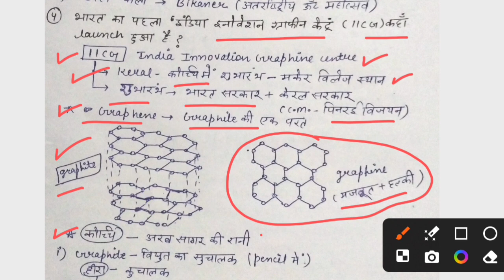20 January Current Affairs Revision | Kumar Gaurav Current Affairs Revision | Current Shiksha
20 January Current Affairs Revision | Kumar Gaurav Current Affairs Revision | Current Shiksha | Daily Current Affairs

20 January 2024 Current Affairs
20 January Current Affairs
Kumar Gaurav Current
Kumar Gaurav Sir Current Affairs Revision
Kumar Gaurav Current Affairs
Kumar Gaurav Current

Current Affairs by Deepak Sir

current affairs
current affairs fast Revision
January current affairs revision
Utkarsh class current affairs
phool Patti current affairs 2024